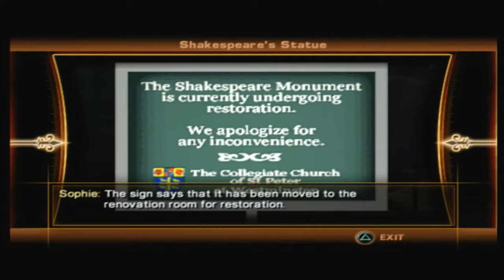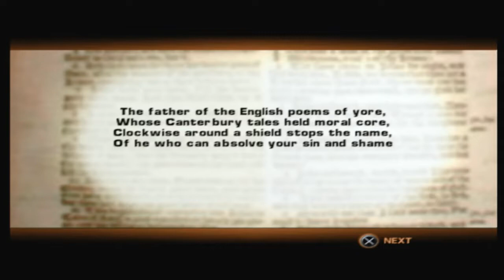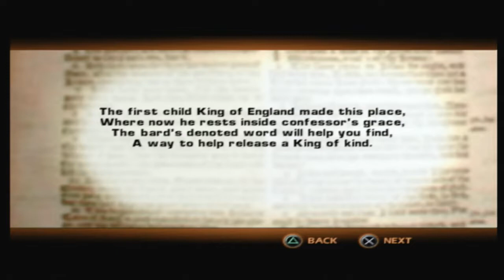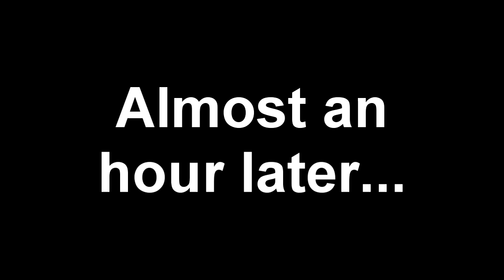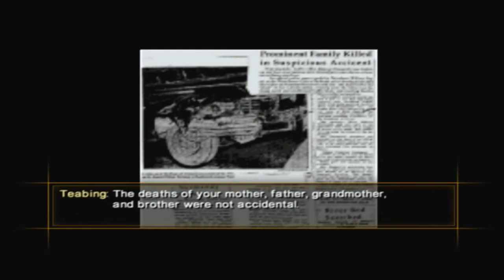The Da Vinci Code LP (PS2) - Episode 10 - Westminster Abbey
The plot thickens, the villain
Is revealed at last

The Da Vinci Code is developed by The Collective, and published by 2K Games.